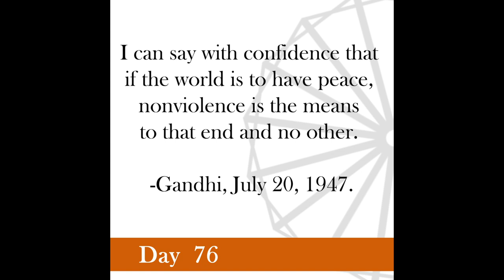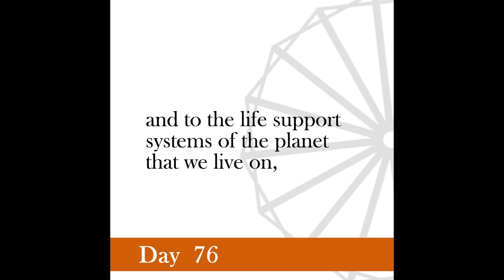Nonviolence Daily | Day 76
I can say with confidence that if the world is to have peace, nonviolence is the means to that end and no other.
 -Gandhi, July 20, 1947.